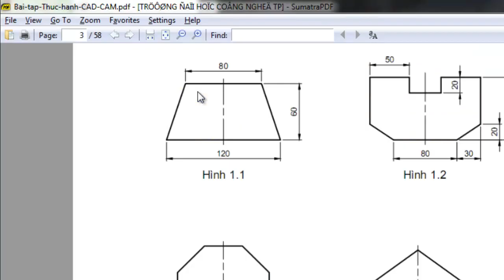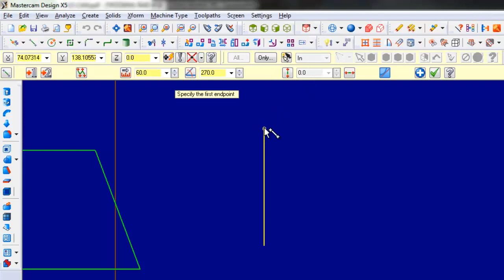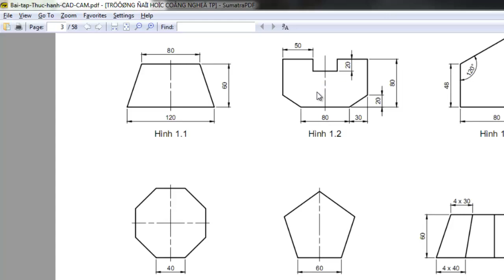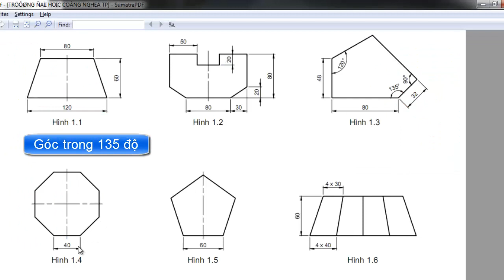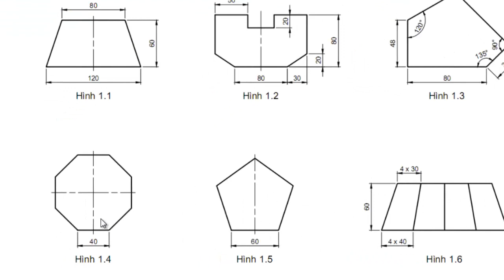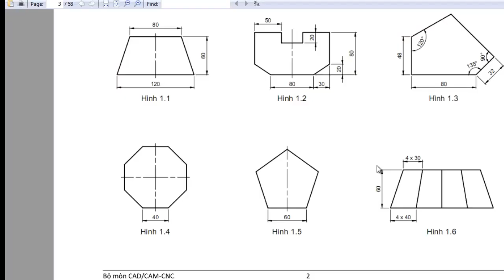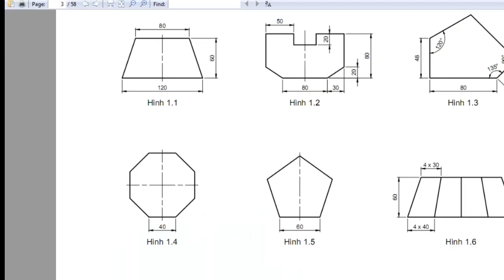Bài tập Vẽ điểm và đoạn thẳng trong mastercam x5 | Tự học mastercam X5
Đây là loạt bài học về Mastercam X5 từ các lệnh dựng hình cơ bản đến các lệnh dựng hình nâng cao, các bài học về phay 2D, tiện, cắt dây.
Trong bài này các bạn sẽ được hướng dẫn các bài tập về line và point cơ bản nhất
Dưới đây là Link tải phần mềm và bài tập